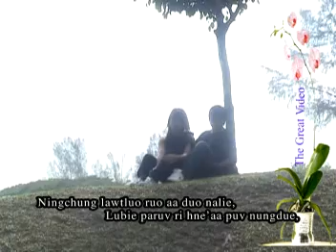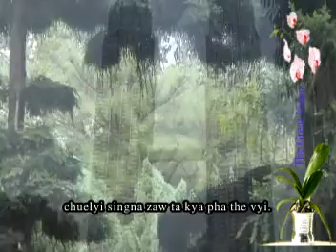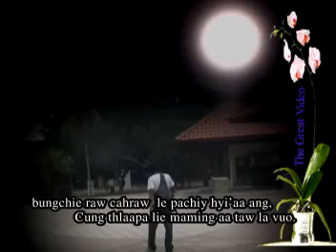Lutuv Hlaa: NING CHUNG LAWTLUO